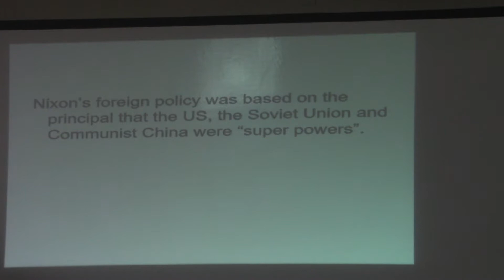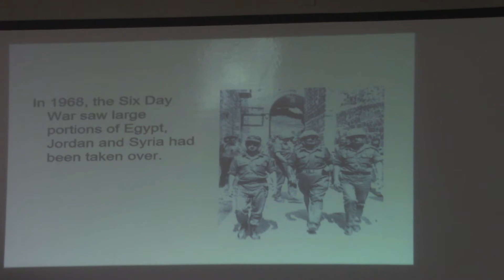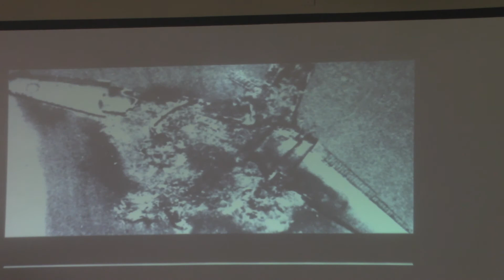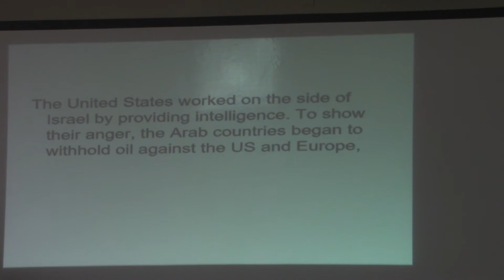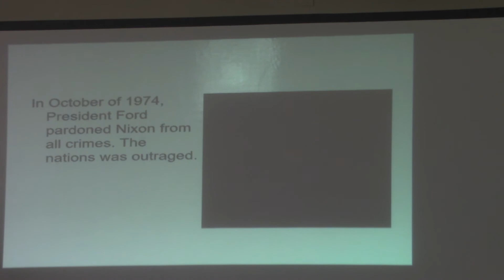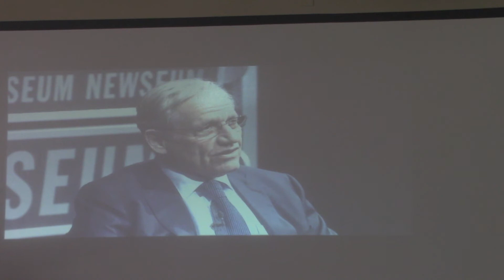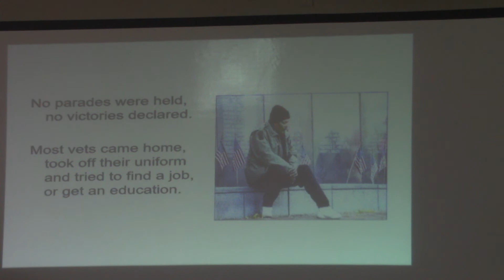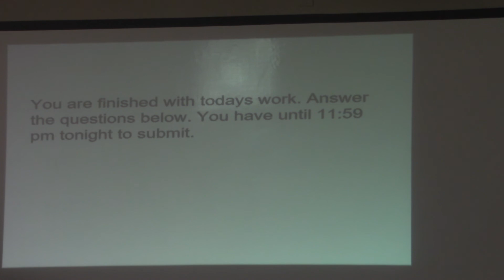April 14, 2020